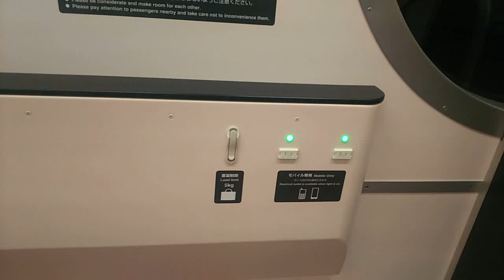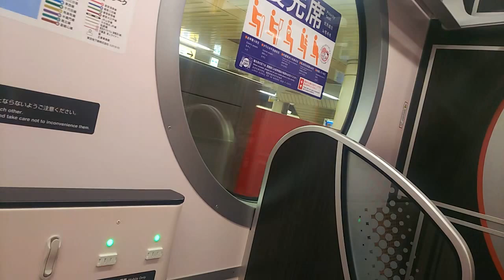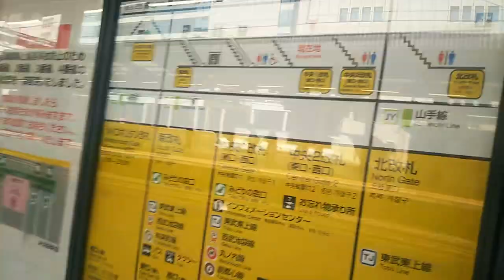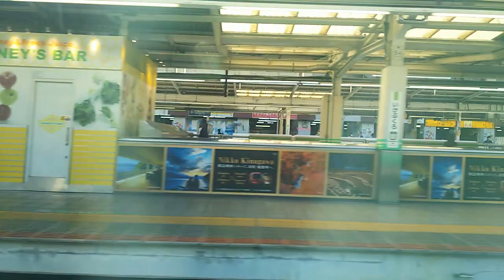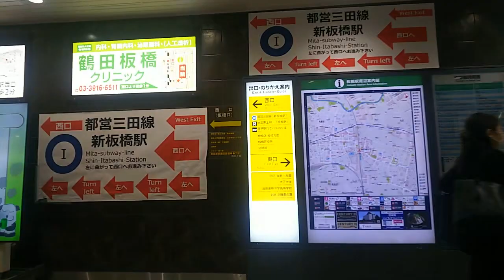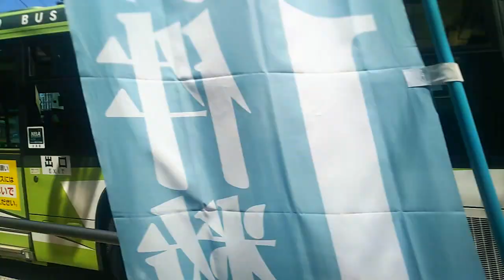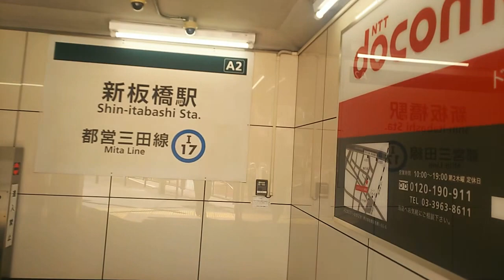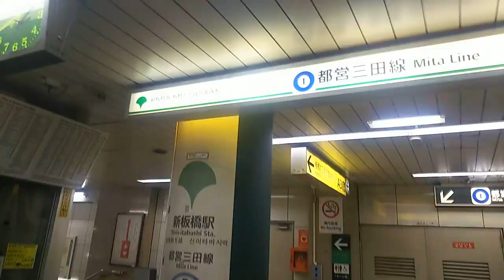《ダブル乗り換え》池袋駅／板橋駅・新板橋駅、メトロ丸ノ内線⇒JR埼京線⇒都営三田線 Ikebukuro Shin-itabashi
池袋駅と板橋駅で乗り換えて、新板橋駅へ向かっています。

申し訳ありませんが、新板橋駅では改札内へは入っておりません。

0:05、モバイル専用コンセントと荷物かけ
0:49、ま～るい窓が特徴的
1:30、池袋駅到着、降車します
1:52、上がります
2:01、中央通路中央改札出る
2:22、右にはJR中央2改札が見えます
2:36、JR中央1改札入る
2:54、湘南新宿ライン・埼京線ホーム3・4番線へ上がります
3:16、新旧の発車標。真ん中なんてありましたっけ？どうやら大宮駅へ先着するのは、湘南新宿ラインか埼京線(快速)かどちらが先着するか分かるようですね。埼京線だと28分かかるけど先着、湘南新宿ラインだと25分しかかからないけど2分後だよ、と。
3:46、西武池袋駅には発車直前のラビューが見えます
4:51、構内図
4:56、埼京線の武蔵浦和行きが来ました。武蔵浦和行きなんてあるのか。
5:18、乗車します
6:33、発車します
8:00、東武東上線の北池袋駅付近通過
8:11、東武東上線離れる
8:46、板橋駅到着、降車します
9:19、エスカレーターで下ります
10:02、改札口出る
10:05、改札出たら左の西口へ。大きく新板橋駅への案内がされています。
10:21、上がります
10:38、外に出ました
11:11、西口広場を通り抜け
11:21、板橋区のマスコット『りんりんちゃん』
11:48、富士そばを目印に左へ
12:07、ここで右へ
12:16、ずーっと奥に新板橋駅が見えてます
13:26、右には板橋ビュータワー
13:35、ここを左へ行っても駅出入口(A3出入口)があります、のちほど。
14:19、中山道の下にある新板橋駅A2出入口
14:37、下ります
14:52、こちらはJR板橋駅・滝野川方面改札口
15:01、もう1つの改札口と地下で繋がっています
15:44、構内図
15:55、こちらは板橋一丁目方面改札口
16:07、上がってみます
16:23、A3出入口から外へ
16:38、この先さきほど歩いた板橋ビュータワーの前です

《ダブル乗り換え》高田馬場駅・池袋駅、メトロ東西線⇒JR山手線⇒西武池袋線、はコチラ

《ダブル乗り換え》南浦和駅・武蔵浦和駅、JR京浜東北線⇒武蔵野線⇒埼京線、はコチラ

《ダブル乗り換え》四ツ谷駅・永田町駅、メトロ丸ノ内線⇒南北線⇒半蔵門線、はコチラ

《ダブル乗り換え》渋谷駅・表参道駅、東急東横線⇒メトロ半蔵門線⇒銀座線、はコチラ

《ダブル乗り換え》九段下駅・大手町駅、メトロ東西線⇒半蔵門線⇒丸ノ内線、はコチラ

《ダブル乗り換え》水道橋駅・秋葉原駅、都営三田線⇒JR中央総武線⇒メトロ日比谷線、はコチラ

《ダブル乗り換え》上野駅・秋葉原駅、京成本線⇒JR京浜東北線(南行)⇒中央総武線(西行)、はコチラ

《ダブル乗り換え》新宿三丁目駅・明治神宮前駅、メトロ丸ノ内線⇒副都心線⇒千代田線、はコチラ

《ダブル乗り換え》飯田橋駅・後楽園駅、メトロ有楽町線⇒南北線⇒丸ノ内線、はコチラ

《ダブル乗り換え》赤坂見附駅・溜池山王駅、メトロ丸ノ内線⇒銀座線⇒南北線、はコチラ

《ダブル乗り換え》溜池山王駅・赤坂見附駅、メトロ南北線⇒銀座線⇒丸ノ内線、はコチラ

《ダブル乗り換え》上野駅・浅草駅、メトロ日比谷線⇒銀座線⇒都営浅草線 ～ホントはトリプル～、はコチラ

《ダブル乗り換え》大門駅・日本橋駅、都営大江戸線⇒浅草線⇒メトロ銀座線、はコチラ

《ダブル乗り換え》銀座駅・日比谷駅、メトロ銀座線⇒日比谷線⇒都営三田線、はコチラ

《ダブル乗り換え》大手町駅・日比谷駅、メトロ東西線⇒千代田線⇒日比谷線、はコチラ

《ダブル乗り換え》仲御徒町駅・上野御徒町駅／春日駅・後楽園駅、メトロ日比谷線⇒都営大江戸線⇒メトロ南北線、はコチラ

《ダブル乗り換え》春日駅・神保町駅、都営大江戸線⇒三田線⇒新宿線、はコチラ